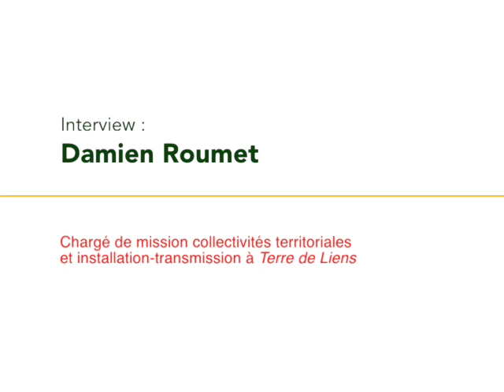Interview de Damien Roumet (Terre de Liens)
Interview de Damien Roumet, chargé de mission collectivités territoriales et installation-transmission à Terre de Liens, recueillie à l'occasion du séminaire "Accompagner la transition agricole des territoires" organisée par la FNAB les 19 et 20 janvier 2017